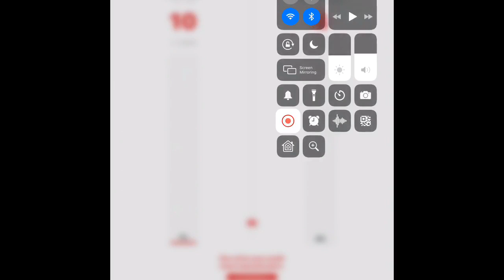We did it!!!